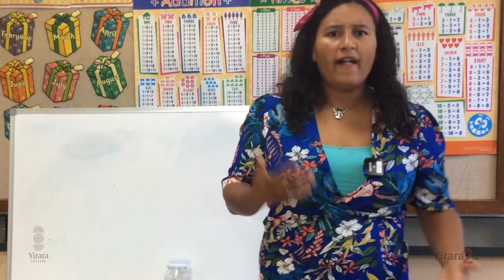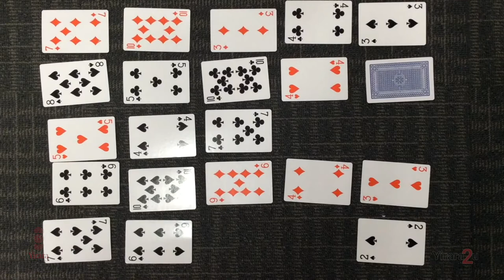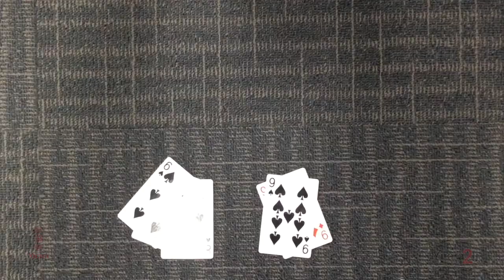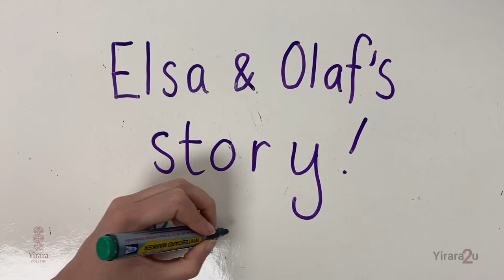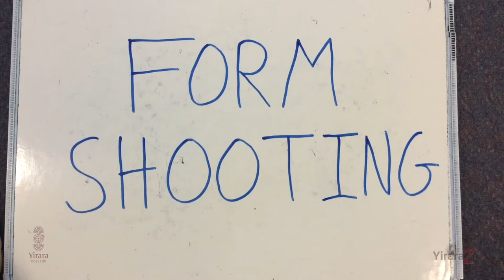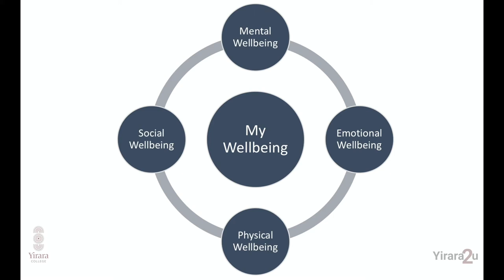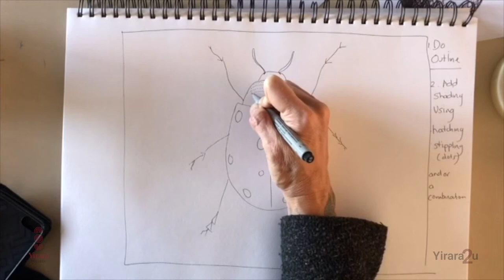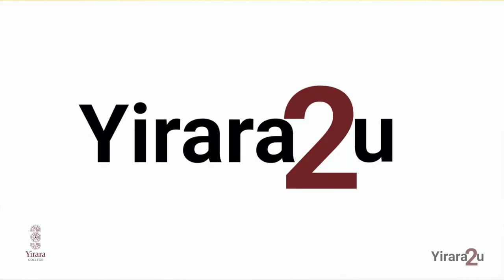Yirara2u Episode 38 - This week we play with cream, Clontarfs Schaylen dribbles and we draw beetles.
Yirara2u Episode 38 - This week we as part of health we throw cream all over our faces, Clontarf's Schaylen Parai dribbles with basketballs and in art, we learn to draw beetles.

 Y2U E38 W9 T2 - 2020 - V2